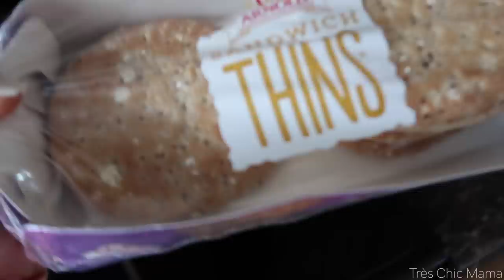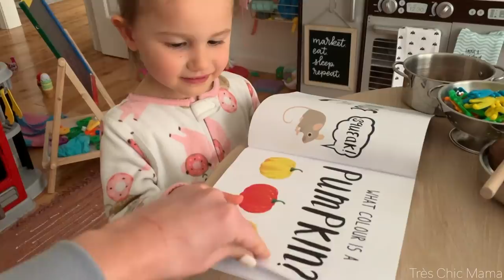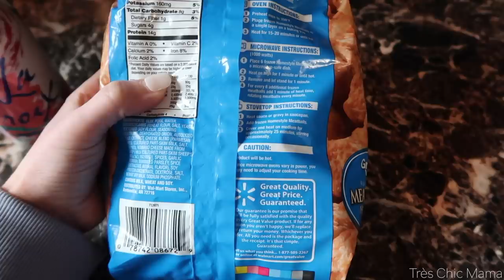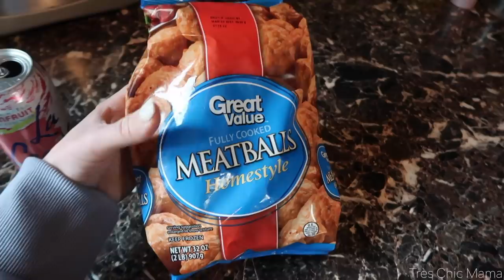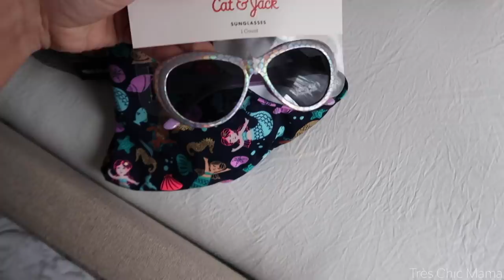DITL VLOG & WHAT'S IN MY TODDLER'S EASTER BASKET 2020| Tres Chic Mama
Hey guys! Today's video is a day in the life of a single mom vlog & I am also sharing what's in my toddler's easter basket this year 2020. I know this year is different with Easter 2020 and you may not be doing anything for Easter basket ideas but thought I would share Sydney's with you all. Everything linked below.

WHAT'S RIGHT BOOK

EASTER BASKET IDEAS FOR TODDLERS:
HELMET & KNEE PADS
MAGNIFYING GLASS
MAGIC INK COLORING BOOKS